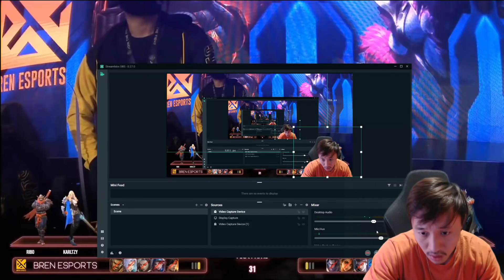LEMES BGT NGELIAT RRQ DIBIKIN MATI GAYA SAMA BREN.. RRQ VS BREN MATCH 3 M2!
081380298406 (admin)